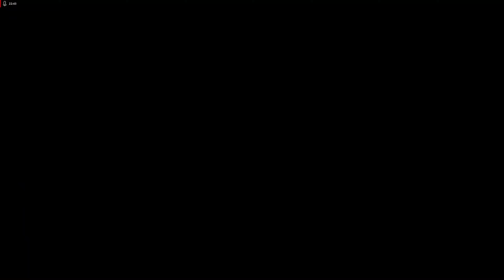Halo Reach / Mission 4 / Tip of the Spear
Powered by Radeon Adrenalin (20-Series) //
AMD Radeon RX 5700 XT (Sapphire)
AMD Ryzen 5 1600 Six-Core Processor
16GB RAM (HyperX Fury)

Windows 10 64-Bit Pro (Insider Dev 20H2)
AMD ReLive (HVEC 2160p60 66Mb/s)
Xbox One Controller
Kingston HyperX Cloud Headset